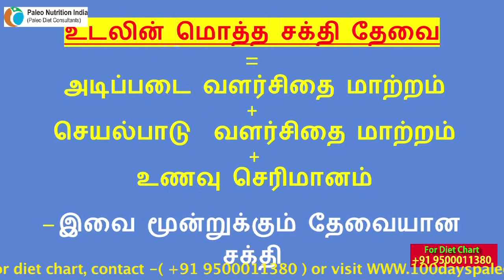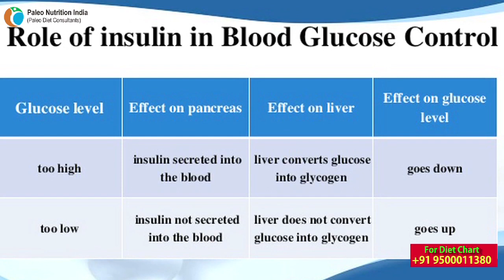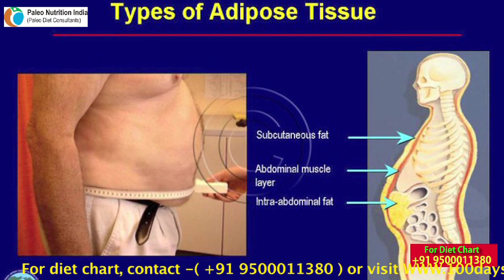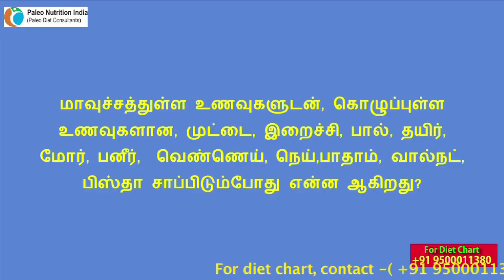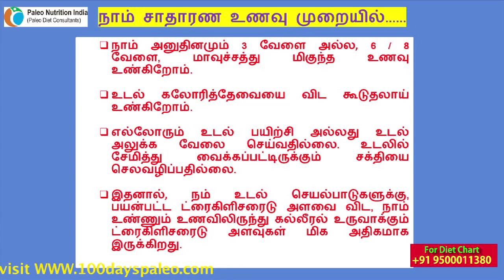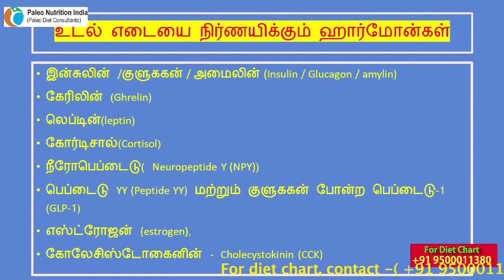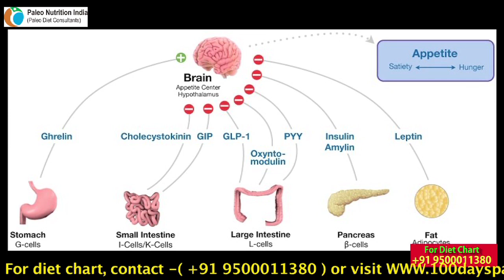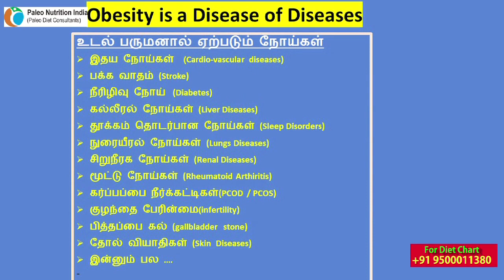How We Become Obese? நாம் எப்படி குண்டாகிறோம் ? Why We Become Obese ?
நாம் எப்படி குண்டாகிறோம் ?  How do we become obese ?
how do we become fat?
how we become fat?
how we know to become fat,
why are we all getting fat,
why we are getting fat,
reason to getting fat?
what are the reasons to getting fat
causes of obesity,
obesity causes,
what are the causes of obesity ?
big fat crisis
why big fat crisis?
what really causes obesity,
what are the really causes of obesity?
real causes of obesity,
the real causes of the obesity epidemic,
real causes of obesity epidemic,
paleo diet doctor,
paleo diet doctor tamil,
tamil paleo,
understanding how we become fat tamil,
how do we become obese tamil,
tamil videos for obesity,
real facts about obesity tamil,
paleo diet obesity videos,  Savadan Balasundaran
சவடன் பாலசுந்தரன்
paleo obesity videos,
paleo obesity videos tamil,
obesity explanation tamil,
the reasons of obesity,
the reason of obesity,
reason to getting obesity,
obesity facts and statistics,
the real facts about obesity and statistics,
reason to get obesity facts and statistics,
understanding how we become fat,
how to understanding we become fat?
Understand how we become fat.
And if you want understand about way to reduce your way effectively.

For  Paleo Diet consultation and diet chart, please call or whatsapp  any time - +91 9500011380 or